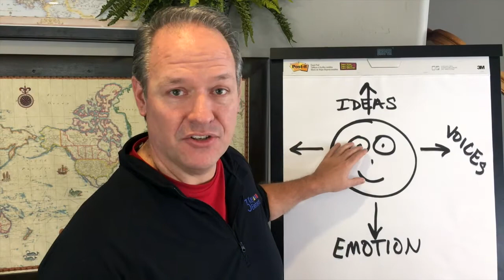How to read eyes in body language